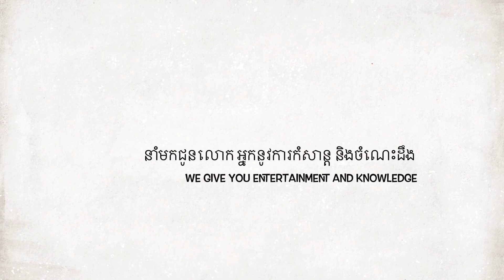Sat & Sun In front of the Royal Palace 2018 | ភាពសប្បាយរីករាយរបស់ប្រជាជននៅមុខវាំង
I would like to share you the video about the nice view in front of the Royal Palace, Phnom Penh. The national park that most of people always come here to visit and take the fresh air from the green grass and the windy from the river in front of the royal palace.

A long the river, you can take cruise. Enjoy side-seeing, along the river.

Good luck!